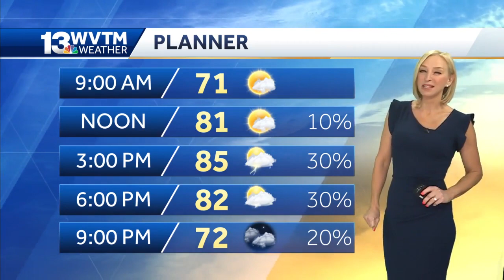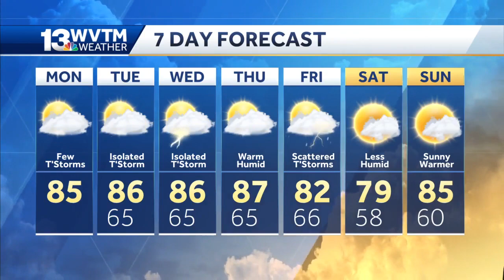Warm and humid for much of this week